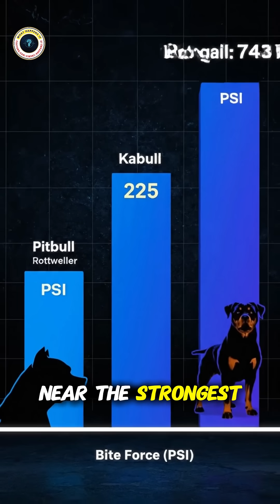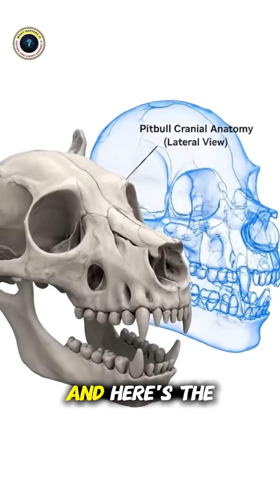Pitbull Bite Force 235 PSI Myth 🚫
The 235 PSI Pitbull bite force stat is a MYTH. It came from ONE study in 2005 with only 20 dogs and wasn't even a motivated bite. Reality? Pitbulls range 235-250 PSI - but Rottweilers hit 328 PSI, Kangals 743 PSI, even German Shepherds bite harder at 238 PSI. The real danger isn't force - it's their hold-and-don't-let-go bite style. And NO, Pitbull jaws don't lock - veterinary science confirms that's impossible. A human bites at 162 PSI, Hyenas at 1,100 PSI, Crocs at 3,700 PSI. Pitbulls aren't even top 20.